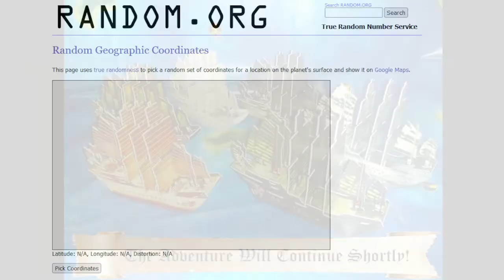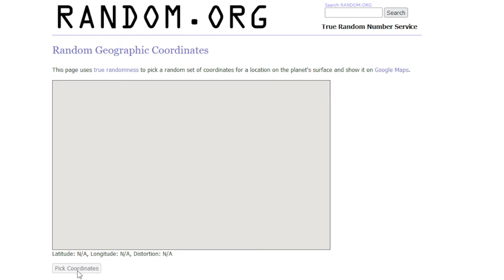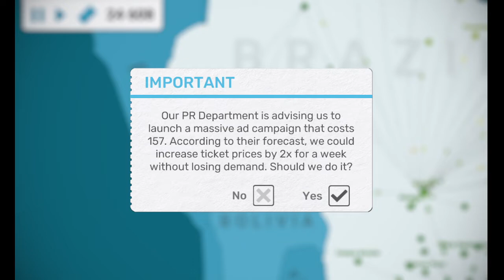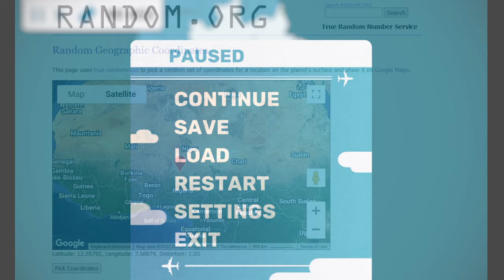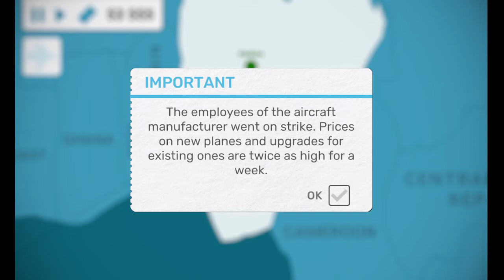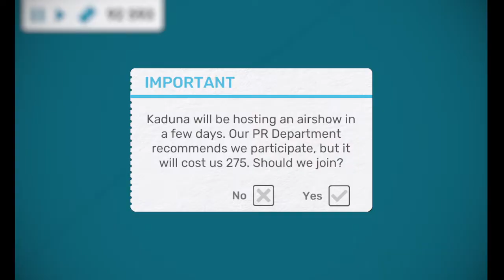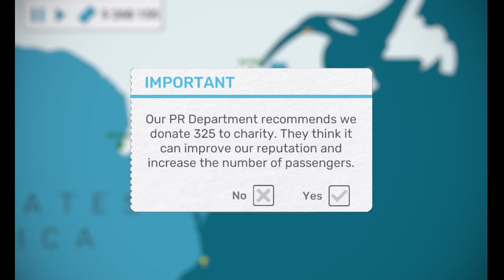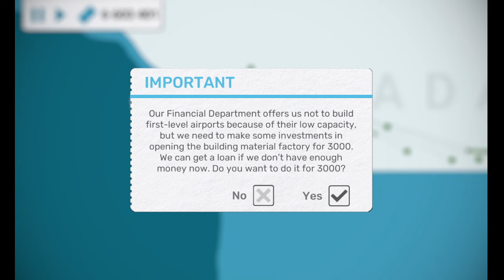03/05/22 Rando Cardrissian Plays FlyCorp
Regional builds in FlyCorp were getting repetitive since I have played them all multiple times, and I cannot do a global build until my other computer is fixed. I thought about ways to make gameplay more fun until I can do my global run and decided to let my friend Rando Cardrissian choose all my countries. He can be tricky but ultimately, even though my Africa to Australia link consistently gave me worries, nothing really broke. Unfortunately, with Canada, Australia, and Brazil in play, three of the biggest countries in the game by number of cities, the game became unplayably laggy after only 12 total countries. I really enjoyed this format and will make Rando Plays FlyCorp a regular format on my channel for now.